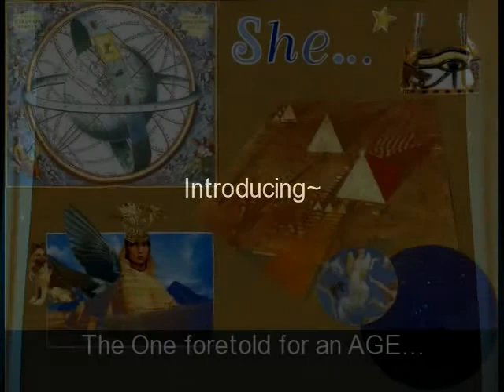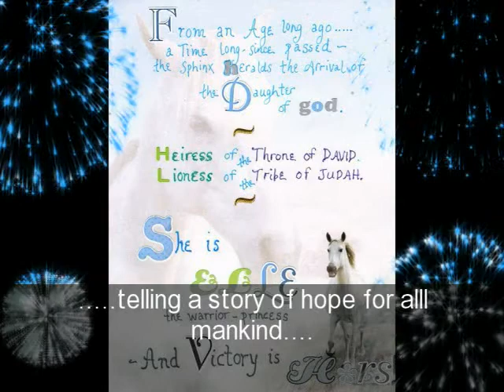The Merovingian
Princess Elle